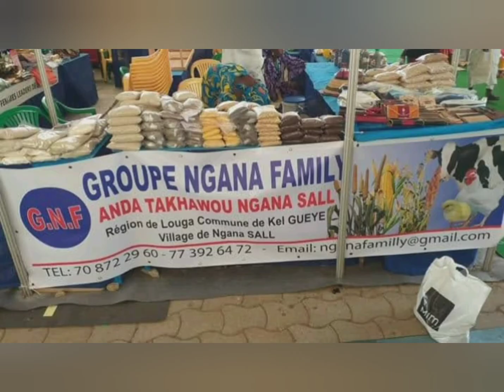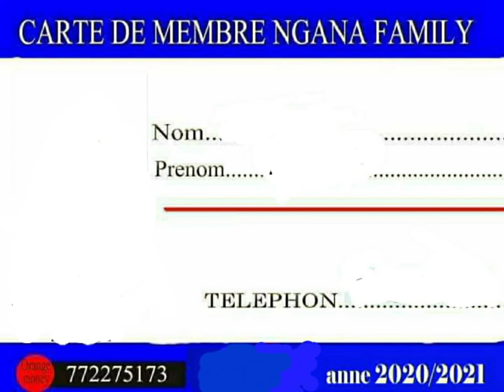17 juillet 2021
NGANA FAMILY